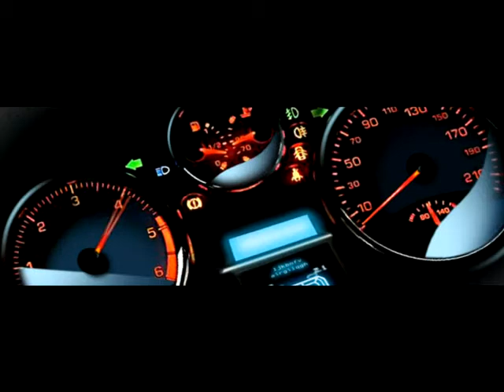Tracksters Trailer 2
The brand new trailer for Tracksters by 10Vox Entertainment! Featuring in game footage, the trailer prepares you to Trick! Tune! Triumph!